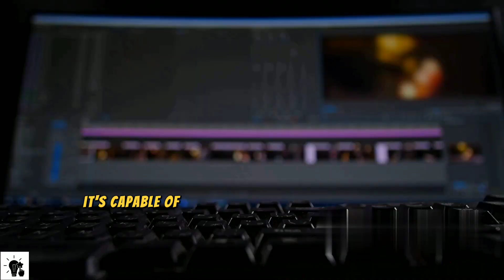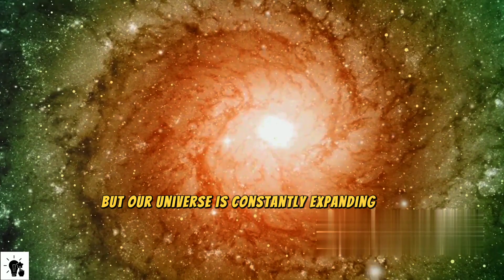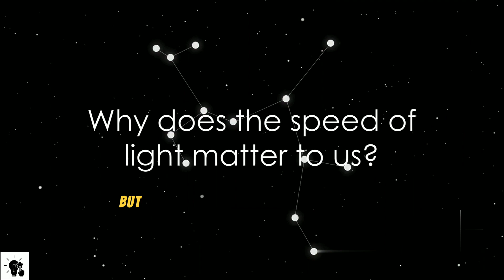Top 5 Amazing Facts You Won't Believe! @stubbornfacts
In this highly informative video, we have gathered the most mind-blowing facts you need to know right now. Prepare to be amazed as we count down the top 5 incredible facts that will expand your knowledge and leave you speechless.

Our team of dedicated researchers delved deep into various fields to bring you these amazing facts. From mind-boggling scientific discoveries to astonishing historical events, we have covered it all. Get ready to have your beliefs challenged and your mind opened.

Be sure to watch till the end as we reveal the most astonishing fact of all! This video is perfect for trivia nights, casual conversations, or simply satisfying your thirst for knowledge. You won't want to miss it!

Let's spread the knowledge together and ignite curiosity among all!

OUTLINE:

00:00:00 Intriguing Question
00:00:32 Fact Five - The Power of the Human Brain
00:01:26 Fact Four - The Universe's Expansion
00:02:09 Fact Three - The Octopus's Intelligence
00:02:59 Fact Two - The Speed of Light
00:03:45 Fact One - The Mystery of Dark Matter